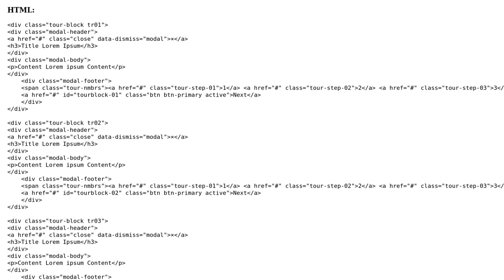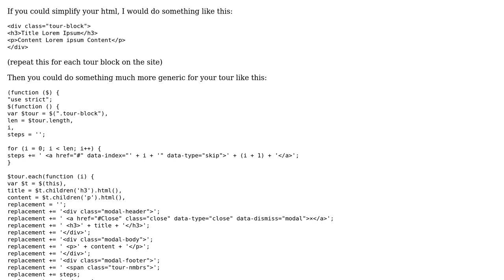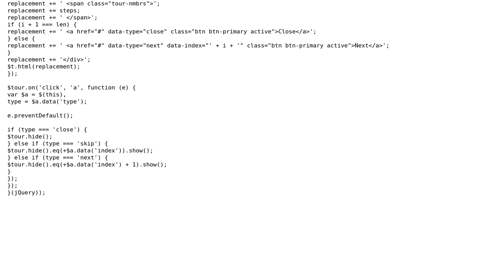Script for simple feature tour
With thanks & praise to God, and with thanks to the many people who have made this project possible! | Content (except music & images) licensed under CC BY-SA | Music | Images & others | With thanks to user Jamal user Bizarro Zeldman user Bill Barry and the Stack Exchange Network Trademarks are property of their respective owners. You are responsible for your own actions.